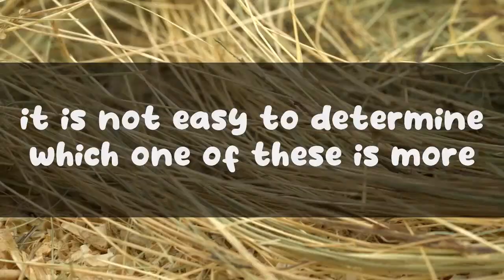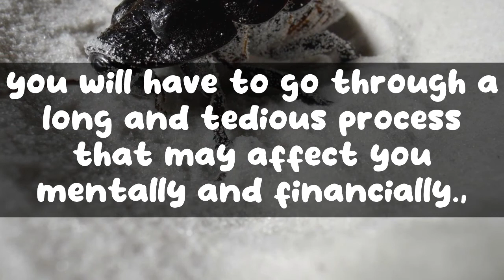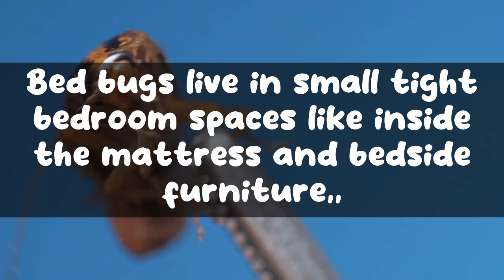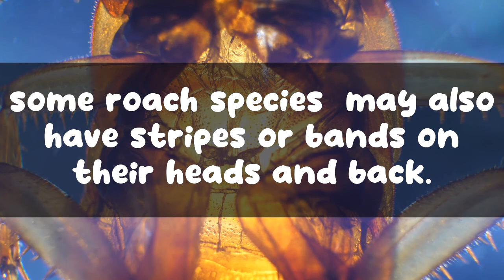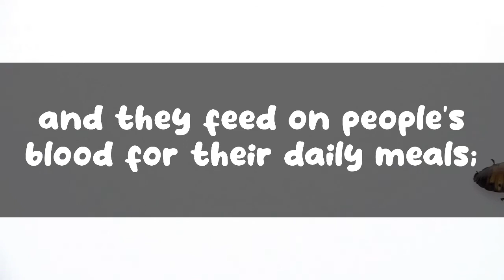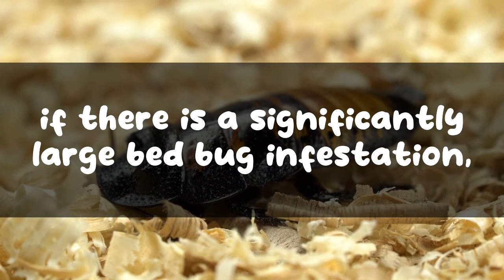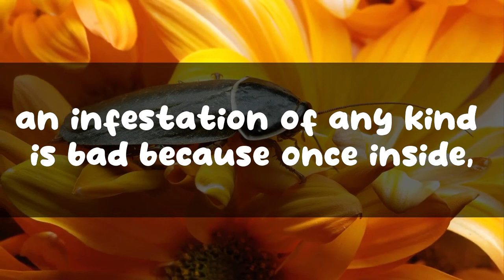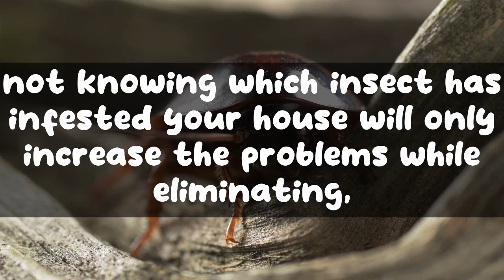Bed Bugs vs. Cockroaches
What are the best roach foggers on the market? This is a question that many people ask, as roaches can be a big problem in many homes. There are a number of different products that can be used to kill roaches, but not all of them are created equal. In this article, we will take a look at some of the best roach foggers on the market and see which ones are the most effective at getting rid of these pests.

Dubia roaches are a type of cockroach that is native to Central and South America. They are considered to be one of the most popular types of roaches for pet owners, as they are relatively easy to care for and are not known to be harmful to humans.

The Asian cockroach Blattella asahinai is an invasive species of cockroach that is native to Asia. It was first discovered in the United States in 1985 and has since spread to multiple states. This cockroach is similar in appearance to the German cockroach, but is slightly smaller. The Asian cockroach is a black or dark brown cockroach with a yellow or light brown stripe running down its back. This cockroach is a serious pest of homes and businesses and is difficult to control.

Pest control is the process of preventing, repelling, and removing pests. Pests can include animals, plants, fungi, and microbes. Pest control is used in both residential and commercial settings. Residential pest control can be do-it-yourself, while commercial pest control is typically done by a professional.

-Try do-it-yourself methods. If you're on a budget or you're feeling brave, you can try to get rid of pests yourself. However, be aware that this can be a tricky and time-

The Asian cockroach (Blattella asahinai) is a type of cockroach that is native to Southeast Asia. It is considered to be a pest in many parts of the world, due to its ability to invade homes and other structures in search of food and shelter.

In conclusion, the key to dealing with roaches is to know how they act. Roaches tend to run and hide but they only do so when they have to. There are times you need to spray them, or flush them, or kill them with poison. But, if you try to fear them just with the sound of your footsteps, they will run and hide and you will be left with a bigger problem.

If you have pests in your home, you'll want to get rid of them as soon as possible. Pest control can be a difficult and expensive process, but it's worth it to get rid of these unwanted guests. There are a few things you can do to get rid of pests:

For many people, the mere mention of roaches is enough to send them running in the opposite direction. These pests are not only unsightly, but they can also be difficult to get rid of once they take up residence in your home. Roaches are known to spread disease, and their presence can be a sign of poor sanitation. If you suspect you have a roach problem, it's important to take action quickly to rid your home of these pests.